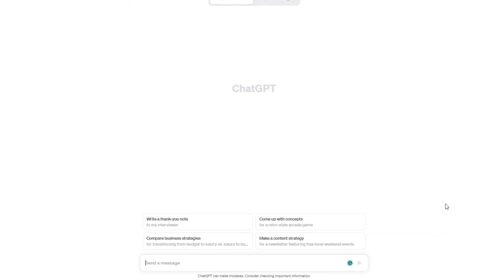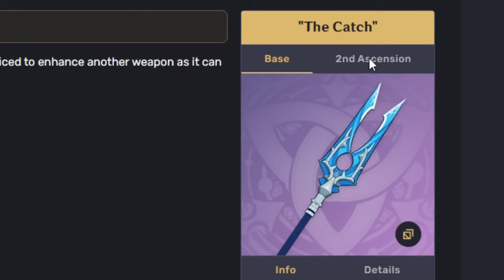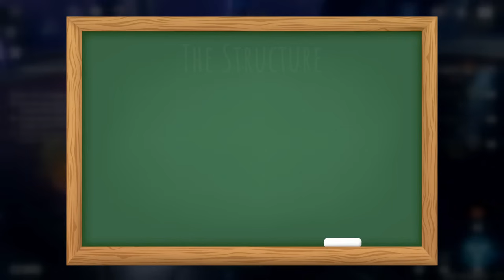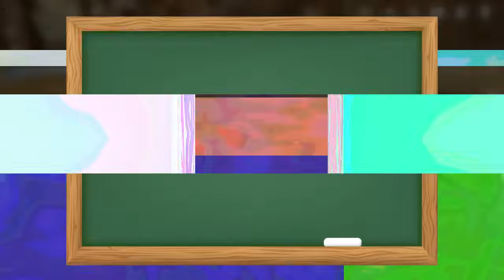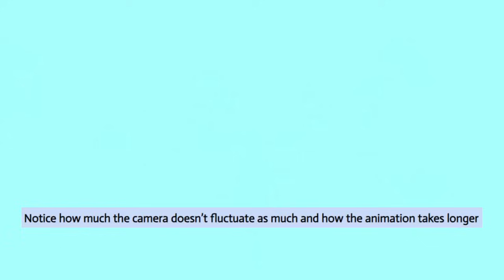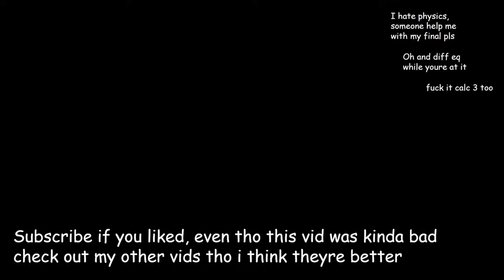The Brilliant Design Of Elemental Bursts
Yo this video lowkey kinda sucks. In this video, I talk about why I think elemental bursts are fun, even though they are by no means an original concept.

Music
Animal Crossing (Super Smash Bros Ultimate)
Kass's Theme (Super Smash Bros Ultimate)